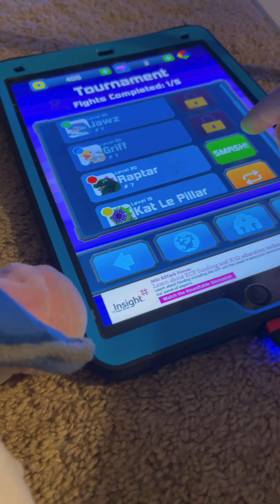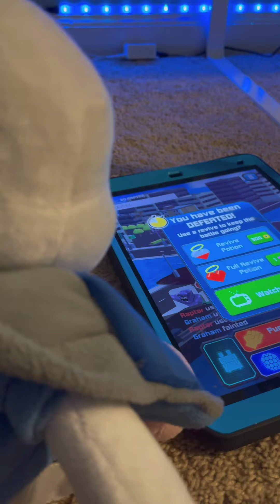Sans Plays A Game Then……